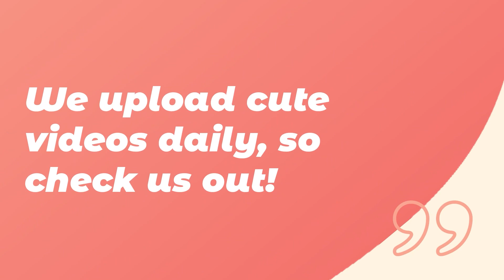This Yorkie Puppy Will Make Your Day 100% BETTER! ❤️🐕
If you love dogs and want to see one that's extra adorable, this short video of a Yorkie puppy and her Shorkie sister is the perfect thing for you! These little dogs are so cute and cuddly, and will make your day. If you're looking for a quick and adorable video to watch, this is it!